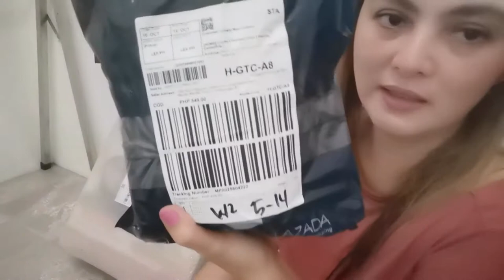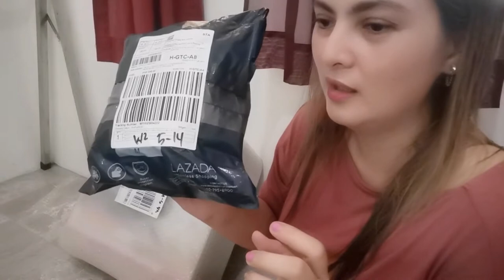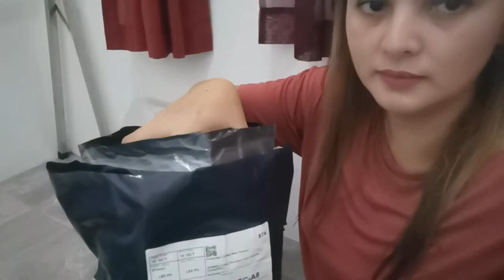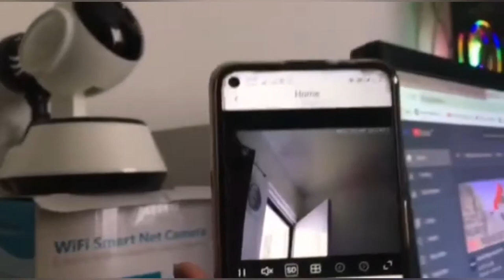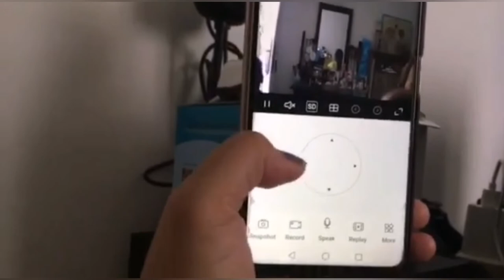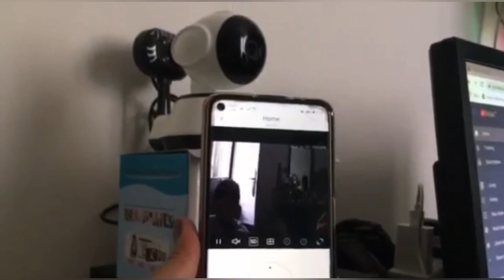HD CCTV Home Wireless Smart Security Surveillance Camera Unboxing & Review | Lovely Quotes for Life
2nd unboxing for the day! V380 1080P HD CCTV Home Wireless Smart Security Surveillance IP Camera
Unboxing and Product Review
Purchased online at Lazada thru Appo Technology
Lovely Quotes for Life